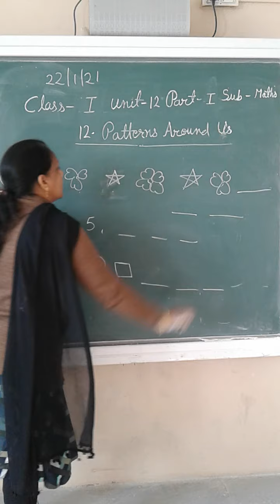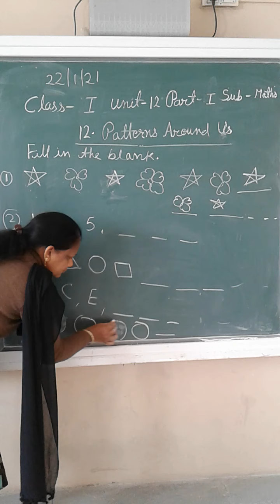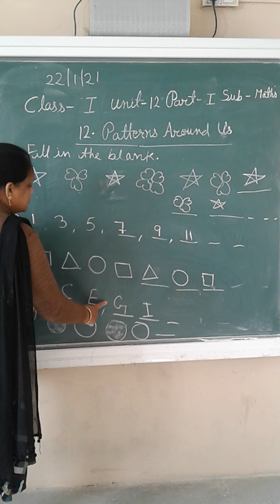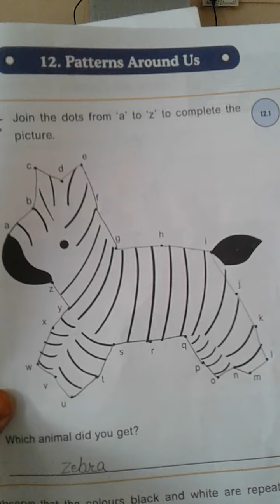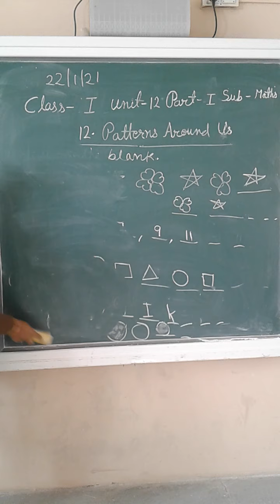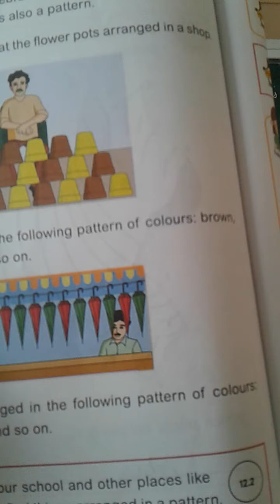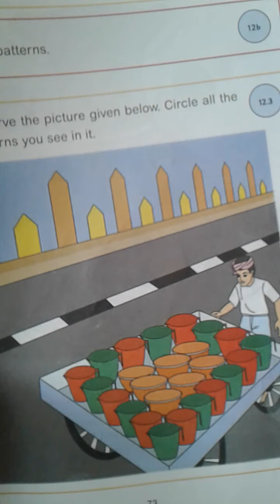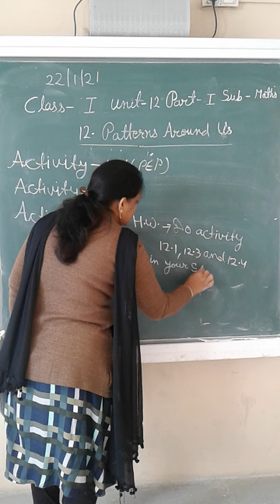class 1 Maths unit 12 part 1 with Homework